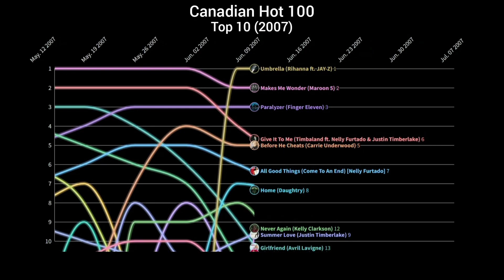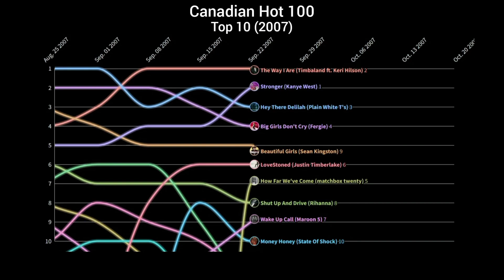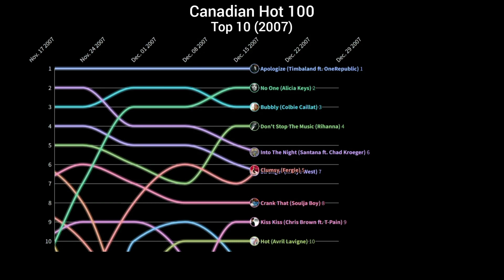2007 Canadian Top 10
As always leave your suggestions down in the comments below.